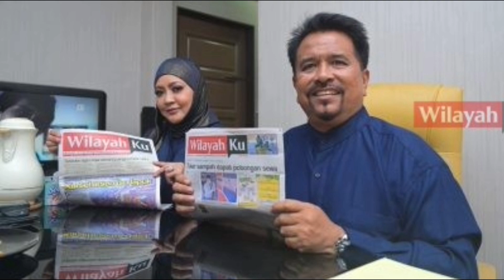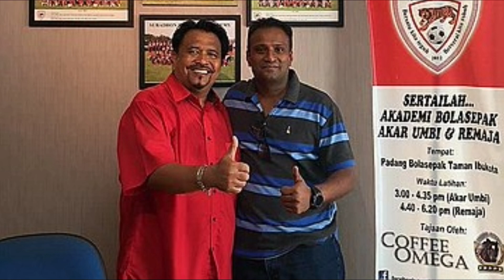Rumah Bak Istana! 3 Dekad Nikahi Pemain Bolasepak! Dalam Diam Salwa Abdul Rahman Dah Bertukar Status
😊 Sumber Visual 😃 Datin Salwa | Google File 🎞